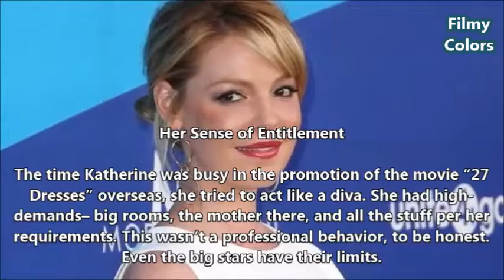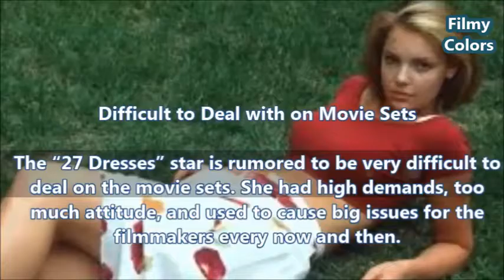How and Why Katherine Heigl Destroyed Her Own Career ?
Katherine Heigl was slated to be the next rom-com queen; however, her unprofessional behavior has destroyed her career and limited almost any possibility of a comeback. Katherine’s once promising career has lost momentum and industry insiders are talking more about her diva-like behavior on set and less about her acting abilities. Here are 10 ways Katherine Heigl has destroyed her own career: